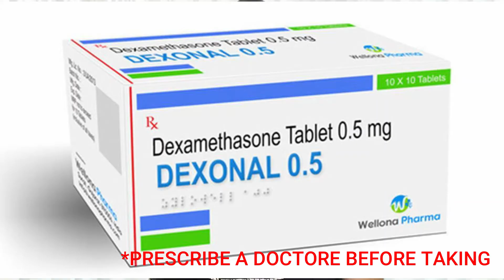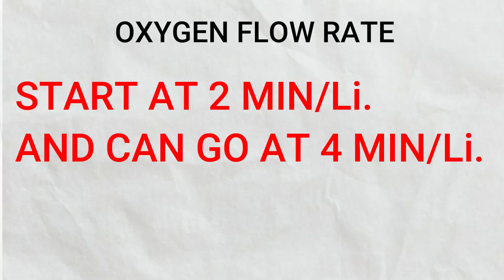How to Treat COVID Patient at Home| घर पे ही ठीक करे कोरोना के मरीज़ को | Explained by Ibrahim Sultan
Here I am telling you some steps of Treatment of COVID at Home. I have collected information from Doctors, so you can believe this video.
But, Please prescribe a Doctor before taking medicines which I have mentioned in video. Only three devices you need:
 1. Pulse Oximeter
2. Thermometer
3. Monitor

Script and Narration : Ibrahim Sultan
Video production & Editing : Ibrahim Sultan
Video Editing Software : Adobe Premier, Wondershare Filmora & Movavi
Thumnail : Adobe Photoshop & Canva